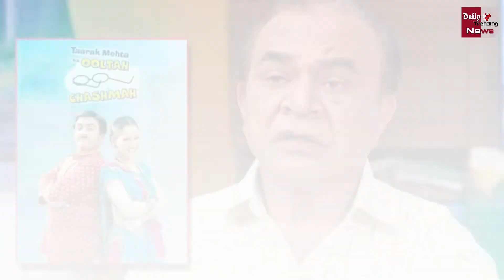देखिये ये थी Nattu Kaka की आखिरी इच्छा जो रह गयी अधूरी ! Nattu Kaka News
Last Wish Of Nattu Kaka That Remains Incomplete ! Nattu Kaka News

Last Wish Of Nattu Kaka That Remains Incomplete ! Nattu Kaka News | Bollywood And TV Shows All Latest News And Updates

EDITOR ►Shadik